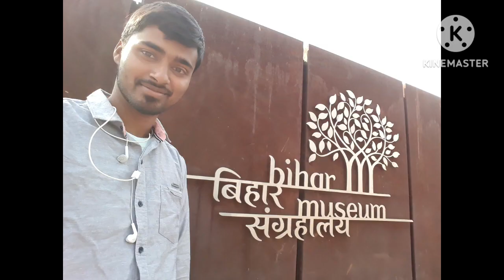পাটনা র ( বিহার ) কিছু ছবি তুলে ধরলাম 🥰🥰🥰